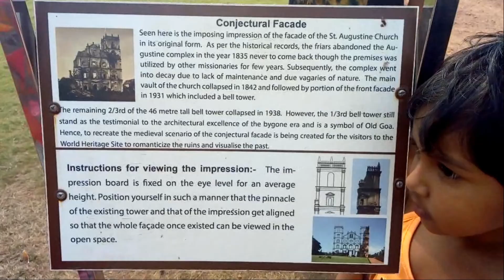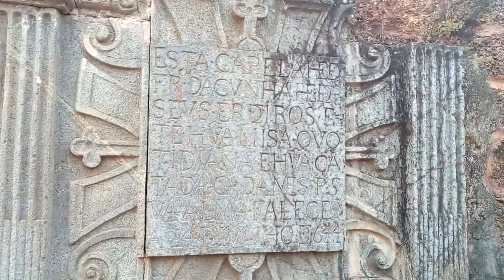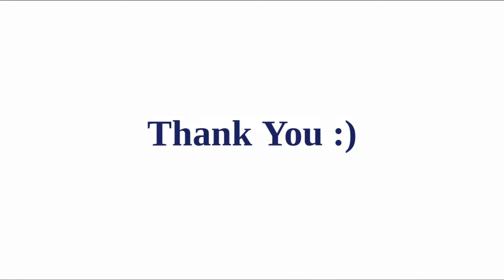Church of St. Augustine, Goa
The church was built on top of the Monte Santo (Holy Hill), between 1597 and 1602 by Augustinian friars who landed in Goa in 1587. The church was considered as one of the three great Augustinian churches in the Iberian world along with El Escorial and the Monastery of São Vicente de Fora.

The church was abandoned in 1835 after the Portuguese government of Goa began evicting many religious orders in Goa under its new repressive policies. The subsequent neglect caused the vault of the church to collapse in 1842. The body collapsed soon after and by 1871, the bell was moved from the tower to Our Lady of the Immaculate Conception Church in Panjim, where it remains to date. In 1931, the facade of the church and half the tower collapsed and by 1938, most of the other parts had also collapsed. Currently only half the tower remains, and it is one of the most visited tourist destinations in Goa.